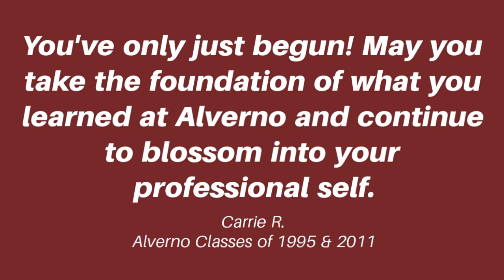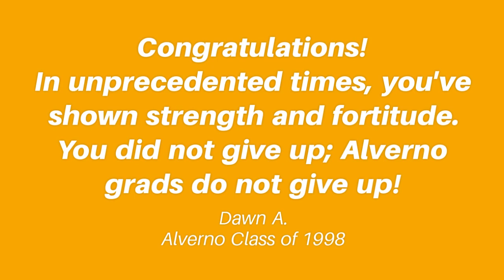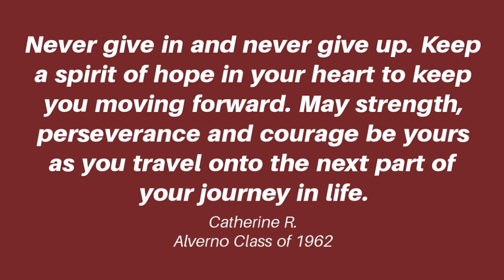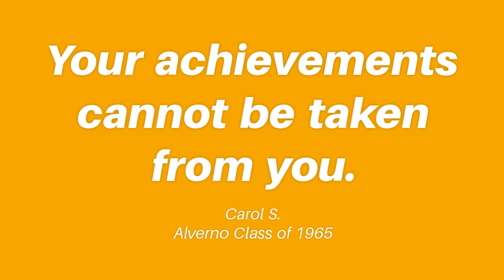Graduation Well Wishes 2020 from Alverno alums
Alverno alums share their words of congratulations and encouragement for the Class of 2020.